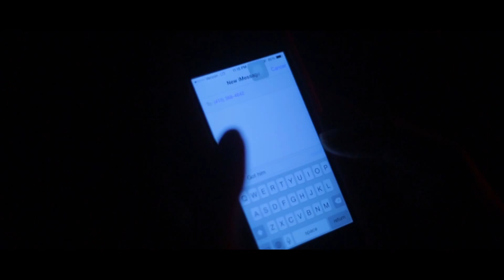BANGTDS - M.YO.B (Official Video) Dir. King Looi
BANGTDS - M.YO.B (Mind Yo Business)
Prod: ClapNation
Dir: King Looi